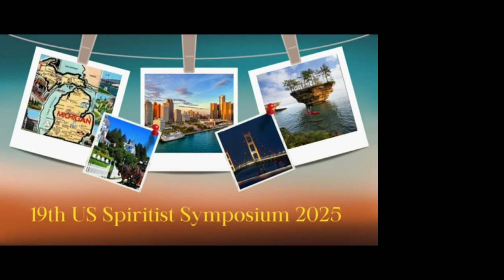19th US Spiritists Symposium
Announcement for the next US Spiritist Symposium in 2025 to be held in Michigan